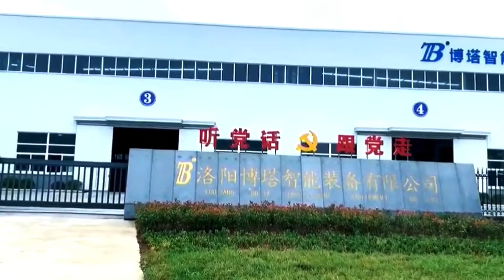BOTA FACTORY 1